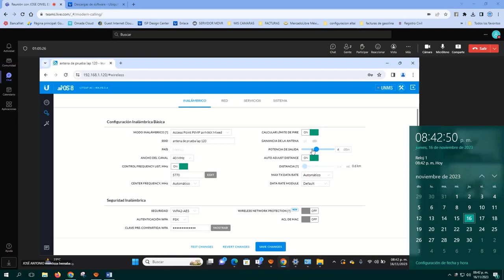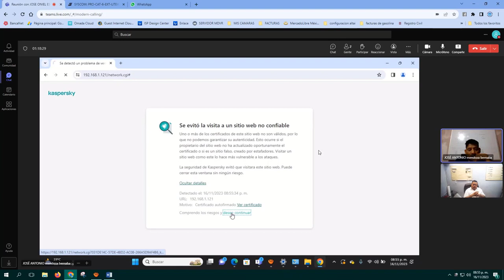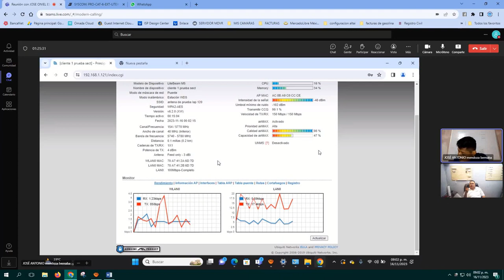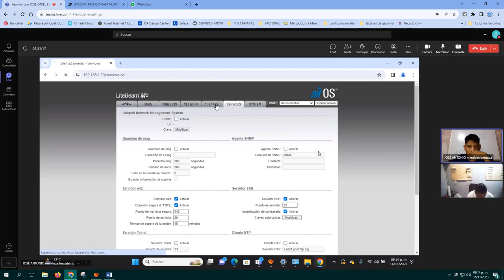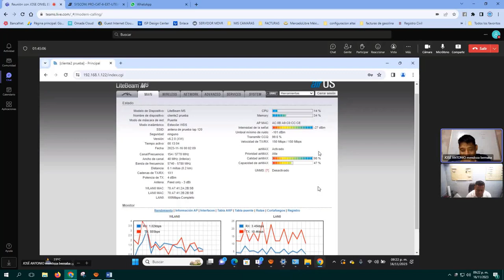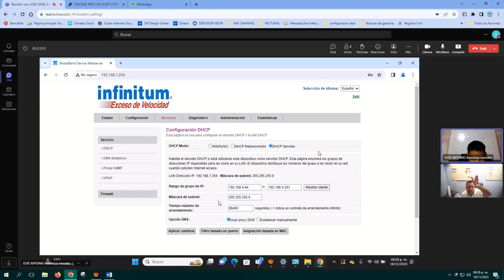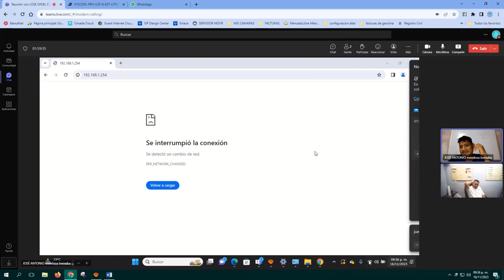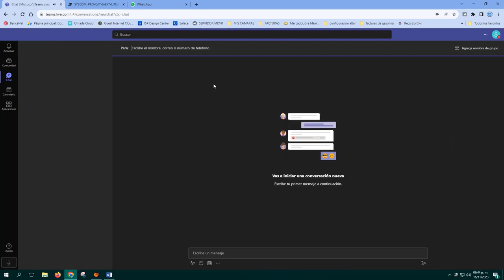ASESORIA TECNICA CONFIGURACION ANTENAS UBIQUITI LAP120 Y M5 NORMAL PARTE 4